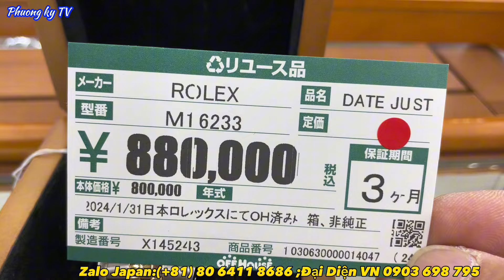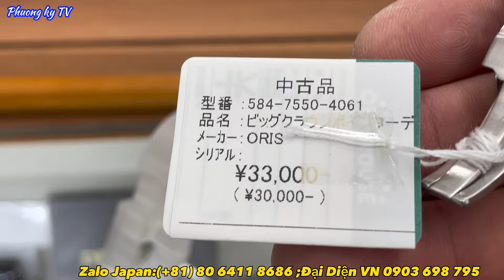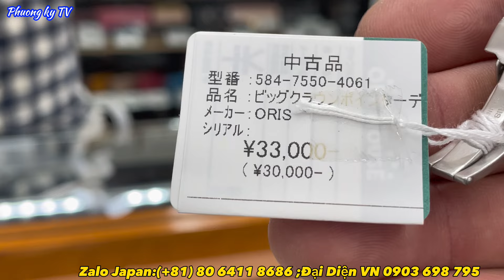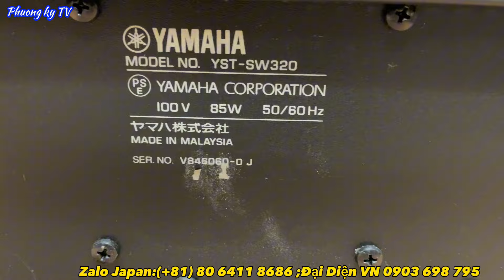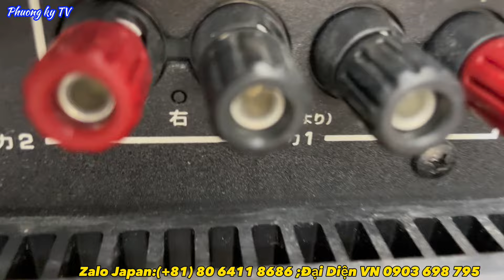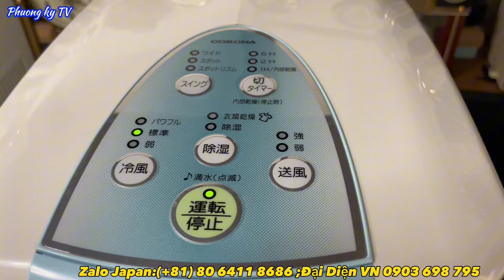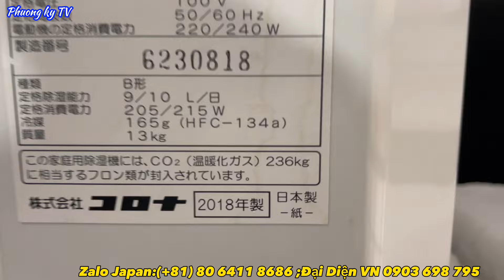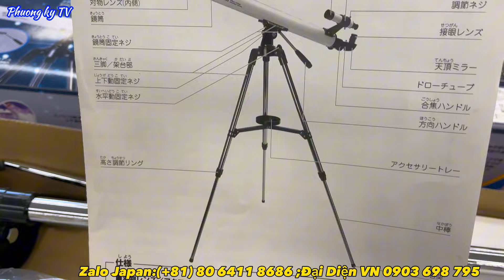14.3.2024 Báo giá Rolex, âm thanh Nhật, đồ gia dụng Nhật bãi giá rẻ tốt nhất thị trường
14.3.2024 Báo giá Rolex, âm thanh Nhật, đồ gia dụng Nhật bãi giá rẻ tốt nhất thị trường